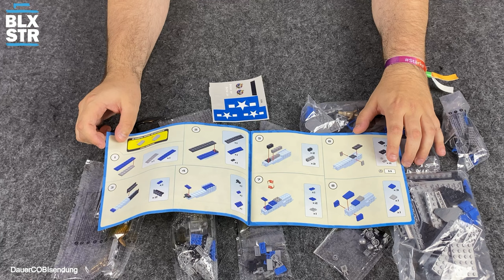COBI® 5536 North American P-51D Mustang 💥 Cobi`s Versuch in Chrome / Metallic 💥 1:35 ▶️ REVIEW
📌 Höhe: 10,5 cm
📌 Scale: 1:35
📌 Bricks: 265
📌 Minifigs: 1
📌 Alter: 6+
📌 Listenpreis: 19,99 EUR

Aufwiederbauen!